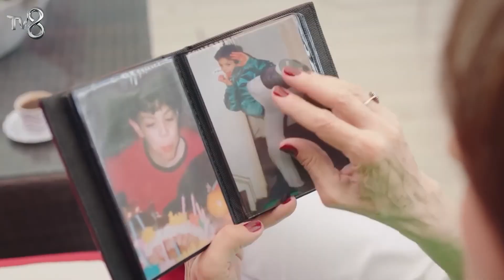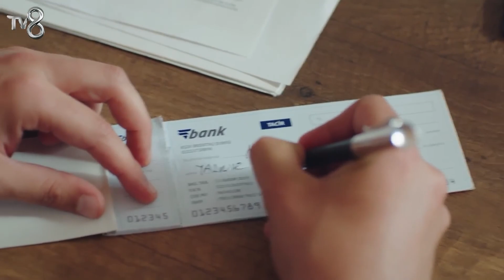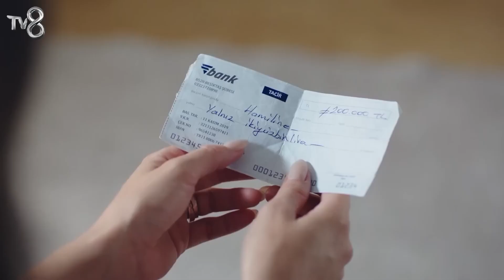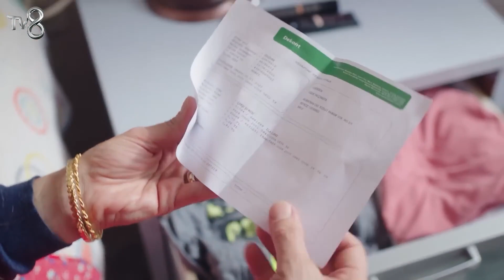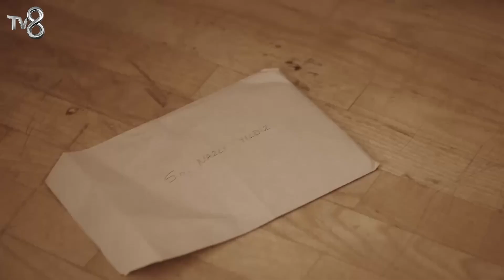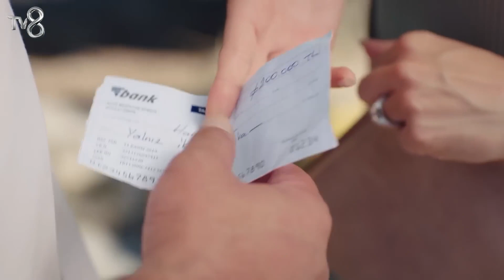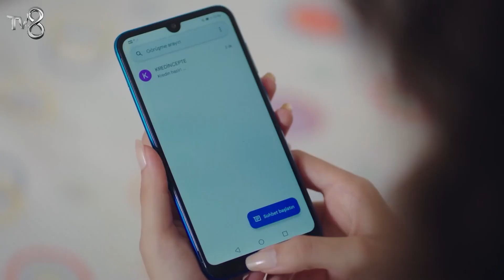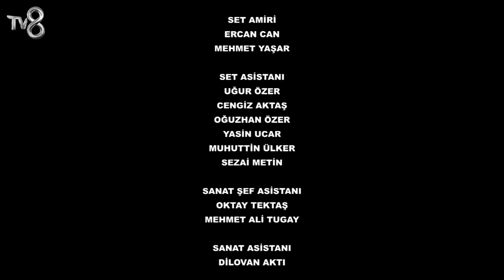Canım Annem - 70. Bölüm | Uzun Versiyon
Oyuncu Kadrosu

Nazlı: Selin Sezgin
Cemre: Selin Sezgin
Murat: Erol Gedik
Zeynep: Gece Işık Demirel
Melek: Dilara Büyükbayraktar
Rüstem: Emin Önal
Sümbül: Belma Mamati
Hatice: Funda Eskioğlu
Adil: Metin Yıldırım